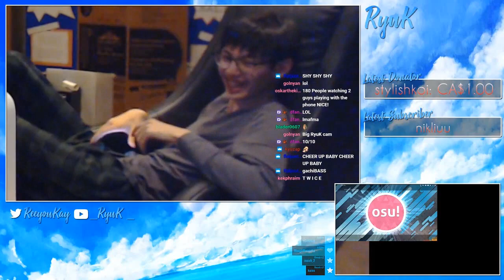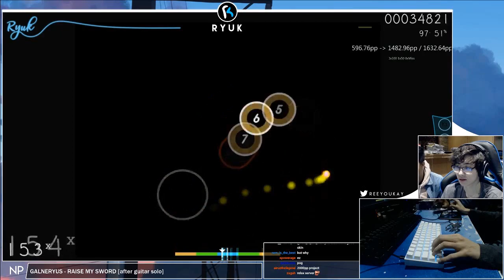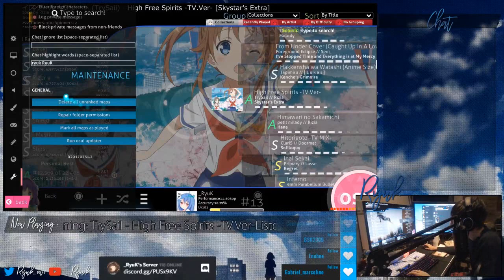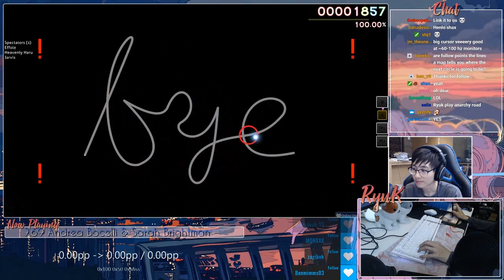Best of: Ryuk